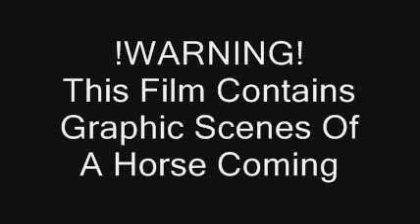Horse Coming.wmv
A Horse Coming